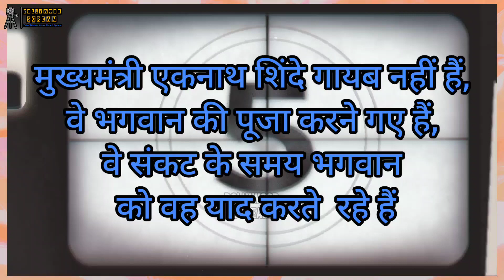मुख्यमंत्री एकनाथ शिंदे गायब नहीं हैं, वे भगवान की पूजा करने गए हैं, वे संकट के समय भगवान को वह याद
मुख्यमंत्री एकनाथ शिंदे गायब नहीं हैं, वे भगवान की पूजा करने गए हैं, वे संकट के समय भगवान को वह याद करते  रहे हैं| पूरी अनकट रिपोर्ट देखनी चाहिए|

गुजराती समाचार पत्र का दावा है कि मुख्यमंत्री एकनाथ शिंदे को अपना इस्तीफा तैयार करने का आदेश  केंद्र की तरफ से मिला है
शिवसेना की उप नेता सुषमा अंधारे ने दिया बयान
मुख्यमंत्री मिसीग नहीं हैं, वे छुट्टी पर हैं, वे डेरेला से दूर हैं, वे महापूजा का आयोजन कर रहे हैं. मैंने सुना है कि किसी प्रकार की महापूजा हो सकती है।शिरडी के पास पूजा करने वाले उपासक हैं।
इसलिए वे पूजा करते रहते हैं
संकट का समय आने पर व्यक्ति भगवान की तरफ  दौड़ता है
शिवसेना नेता सुषमा अंधारे ने दावा किया है कि गुजराती अखबार से शिंदे साहब का इस्तीफा तैयार करने का निर्देश केंद्र की ओर से आया हे ओर इसेके चलते शिंदे साहब
पूजा करणे के लिये छुट्टी पर गये है
एक तरफ देवेंद्र फडणवीस के नागपूर मे भावी मुख्यमंत्री के नाम से बॅनर झलक रहे है इसके लिये भी मुख्यमंत्री एकनाथ शिंदे पूजा करणे के लिये छुट्टी पर है ऐसा बयान सुषमा अंधारे इन्होने दिया

देवेंद्र फडणवीस हमेशा आपणा बयान बदलने वाला नेता कहा जाता है राष्ट्रवादी के साथ हम कभी नही जायेंगे बिलकुल नही जायेंगे ऐसा कहने के बाद सुबह सुबह अजित पवार के साथ सरकार गठीत की थे
अभी भी वह राष्ट्रवादी के साथ नही जाने की बात कर रहे है तो वही नागपूर मे झलक रह  बॅनर ओर गुजरात के अकबरो मे मुख्यमंत्री शिंदे को इस्तिफा मांगा गया केंद्र की और से अपनी बात क्यू नही रखते
ऐसा बया न शिवसेना के उपनेता सुषमा अंधारे इन्होने  दिया
बाइट:- [ सुषमा अंधारे ]